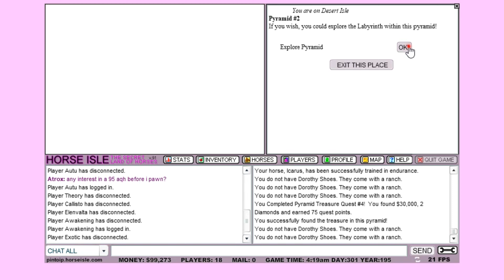How 2 Complete Pyramid 2 Quest (Horseisle 1)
In this video we show you how to complete Pyramid 2 in the online game Horseisle 1.

You may wonder why we have done a how-to video guide on Horseisle 1 as the game itself is end of life,  these videos are to serve as a memory of the game for if it one day closes.